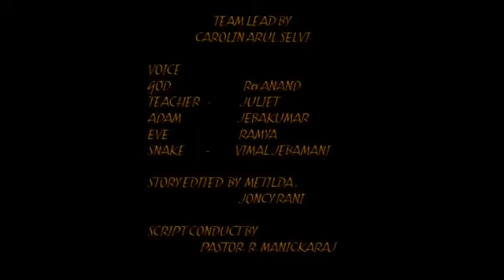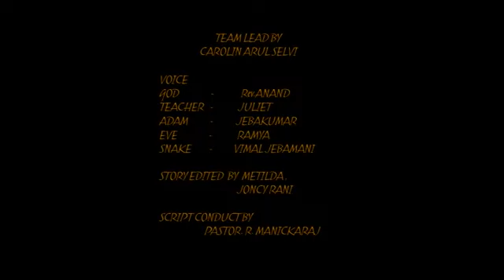Tamil christian movie || Adam and eve story || Bible cartoon tamil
Bible cartoon
Creation and Adam and Eve stories.